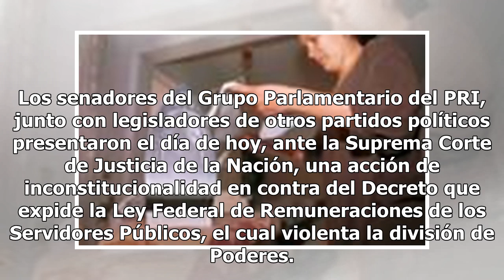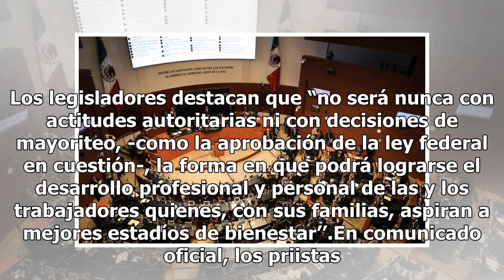Oposición en Senado promueve acción de inconstitucionalidad contra Ley de Remuneraciones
Los senadores del Grupo Parlamentario del PRI, junto con legisladores de otros partidos políticos presentaron el día de hoy, ante la Suprema Corte de Justicia de la Nación, una acción de inconstitucionalidad en contra del Decreto que expide la Ley Federal de Remuneraciones de los Servidores Públicos...